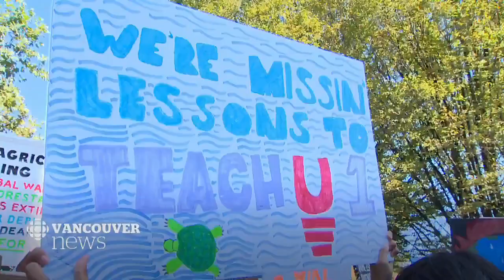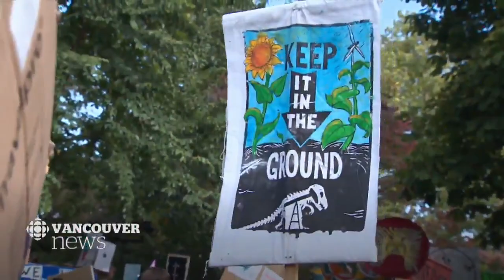Climate strike in Vancouver sees more than 100,000 people participate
Roughly 100,000 people gathered for a strike for climate action in Vancouver, according to police. Protesters too young to vote are making their voices heard by skipping school and gathering outside Vancouver City Hall on Friday to demand adults get serious about protecting their futures.